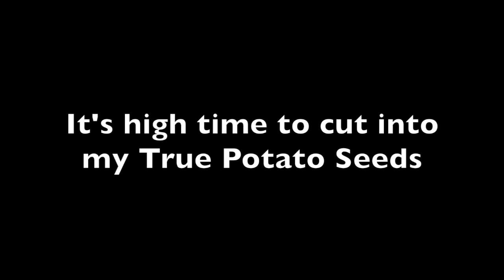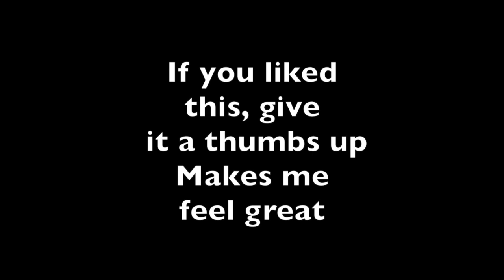TPS True Potato Seed Experiment -2 Extraction Day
Today is the day for the extraction of the TPS! Cut them open, scrap out the seeds, ferment for a few days, rinse and dry.

Can't wait to plant them:))